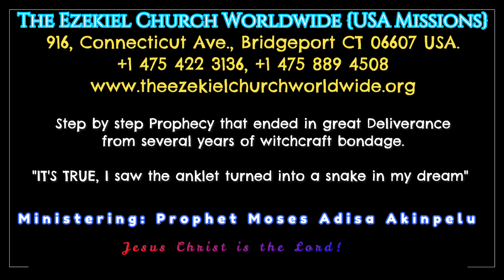MULTIPLE WITCHCRAFT SHACKLES BROKEN...."Yes, I dreamt of the anklet turned into a snake"